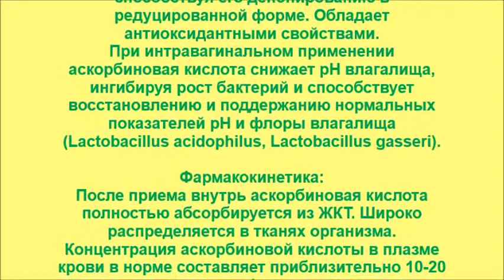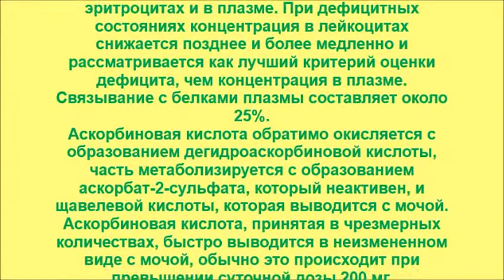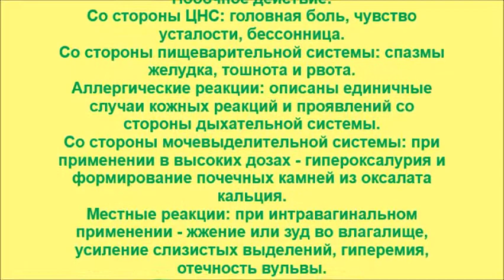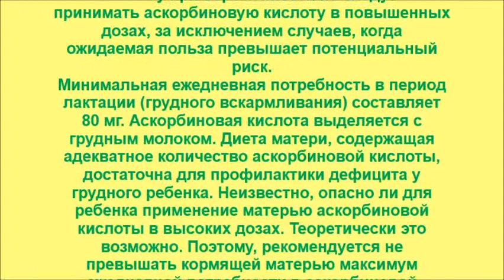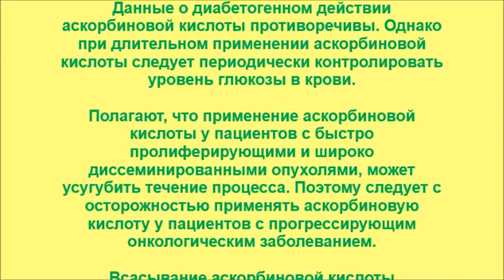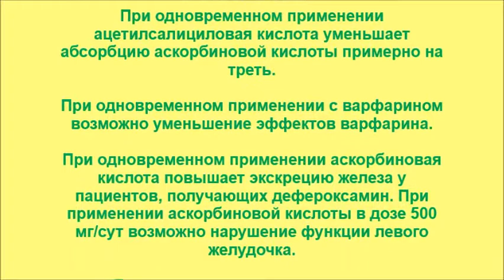Витамин C (Аскорбиновая кислота)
Витамин С или аскорбиновая кислота – это водорастворимый витамин, выполняет биологические функции восстановителя и кофермента некоторых метаболических процессов, является антиоксидантом, иммуномодулятором. Профилактика и лечение ОРЗ, ОРВИ.